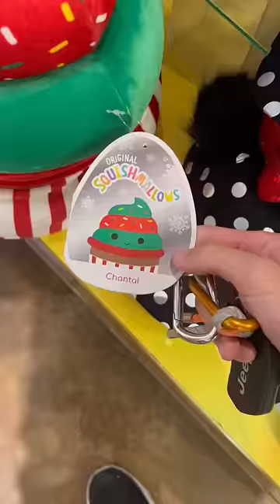Does anyone else get squishmallows as a reward?🕺 by Carter Kench